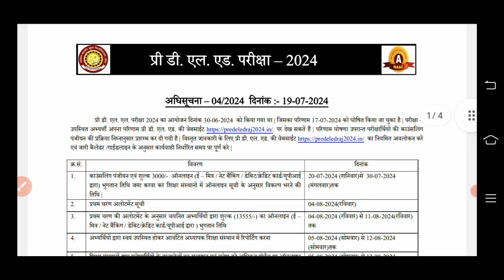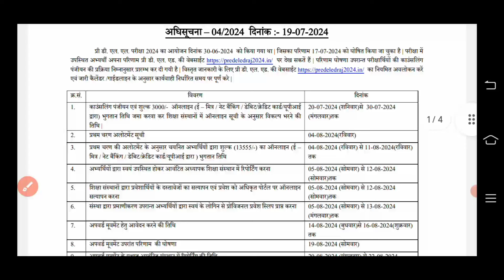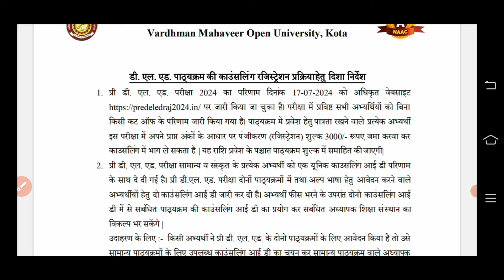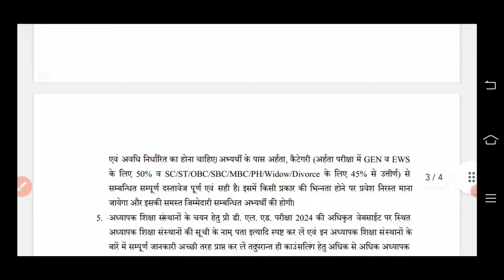BSTC Counselling 2024 | BSTC College List 2024 | BSTC Cut Off 2024 | BSTC Counselling Documents 2024